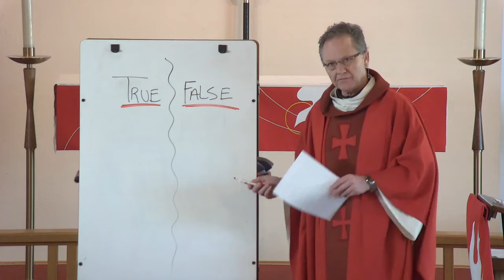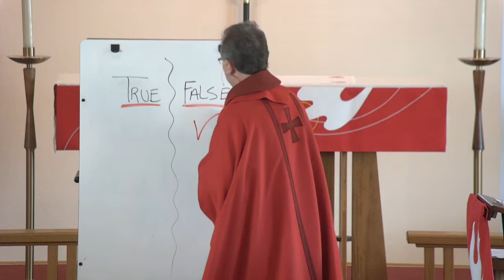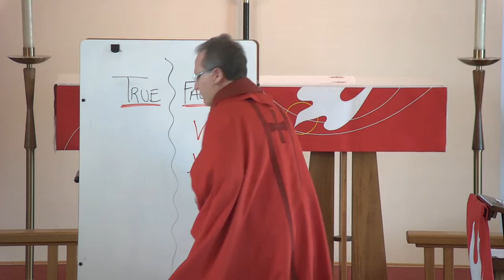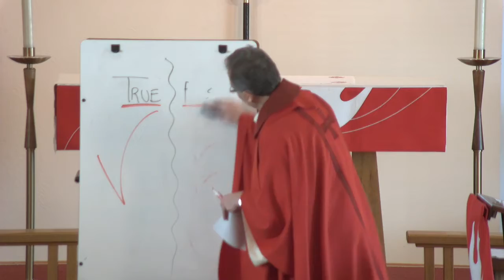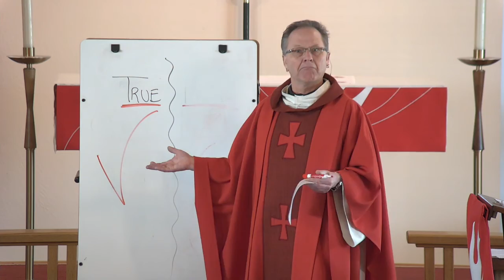Children's Time for October 31, 2021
Children's Time with Pastor Tim Huff.

Part of Holy Trinity Lutheran Church's Online Service for Reformation Sunday, October 31, 2021.